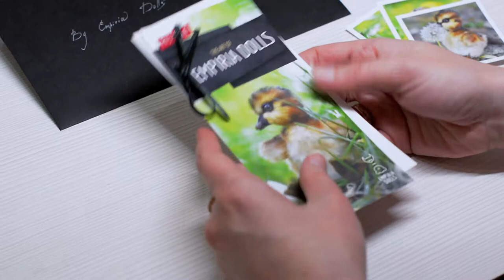Empiria Dolls - envelopes